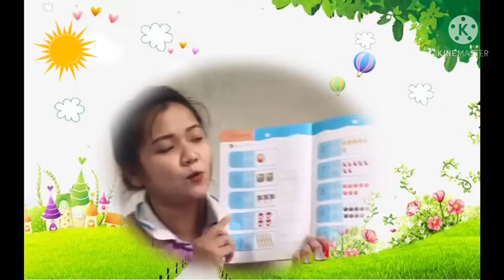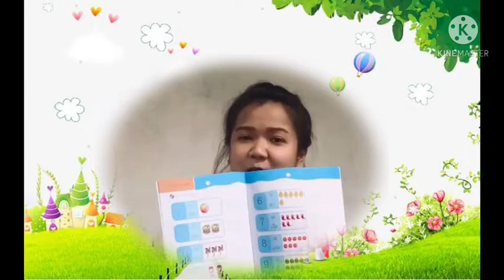01นางสาวจันทร์เพ็ญ คณิตศาสตร์ อ 2 08 06 64